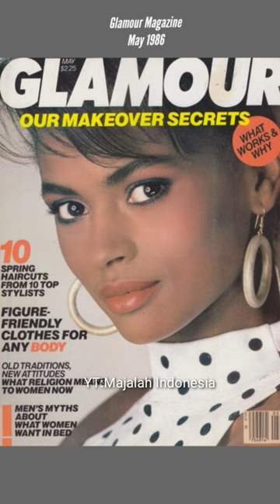Karen Alexander is on the cover of magazines